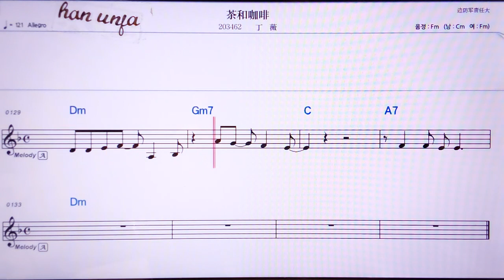💖차허카훼이/띵훼이 👍MR,유투브 노래방, 가라오케, 악보, 코드, 가사 ,Karaoke,반주